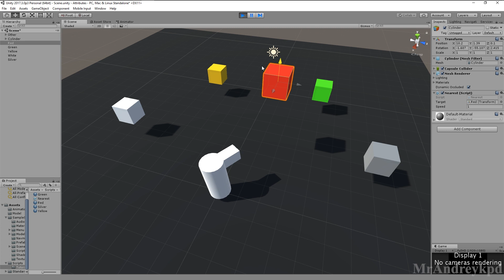Unity - плавный поворот к цели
В данном уроке пойдет речь о плавном повороте объекта к цели, подобное есть в методе LookAt, но только он мгновенный, мы же разберем возможность плавного поворота.